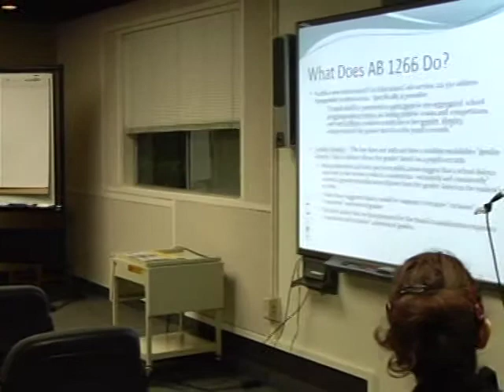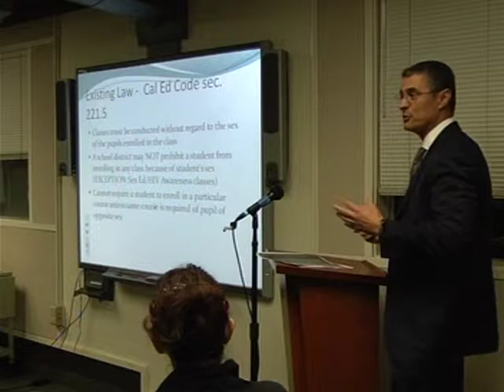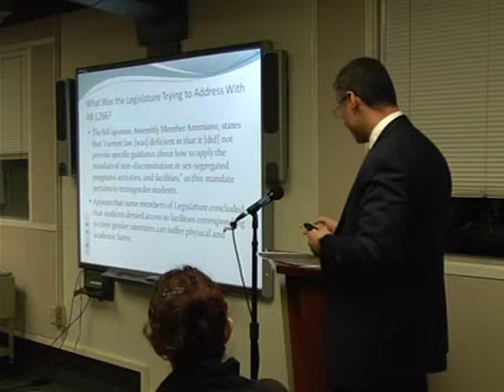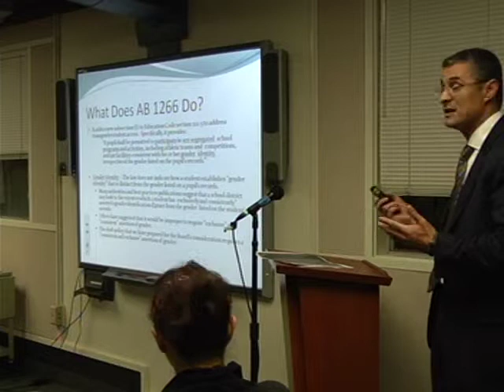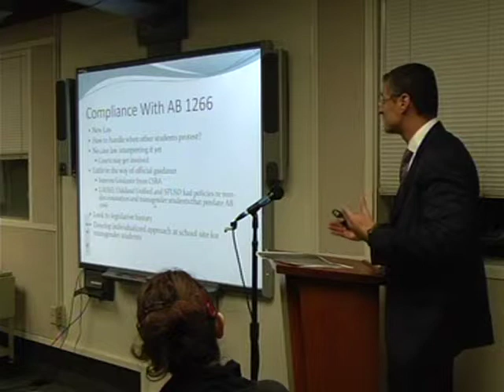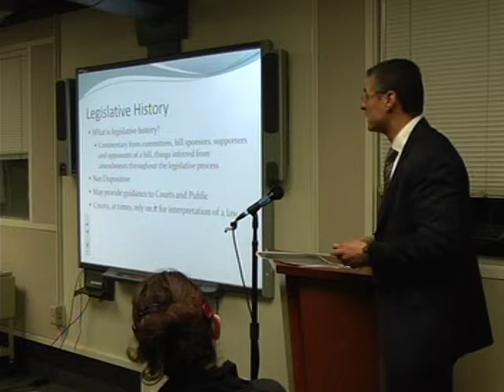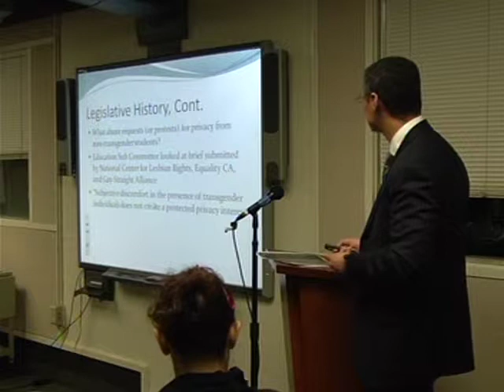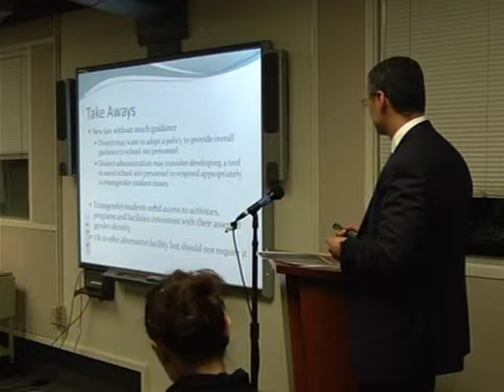PSD 10/30/13 - Pacifica School District Meeting - October 30, 2013